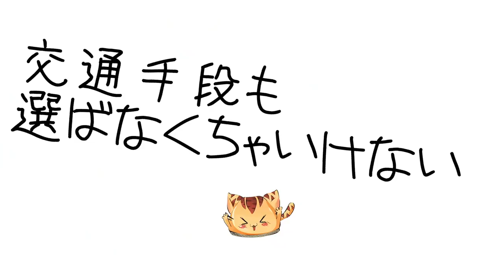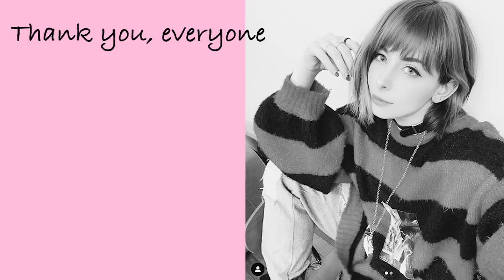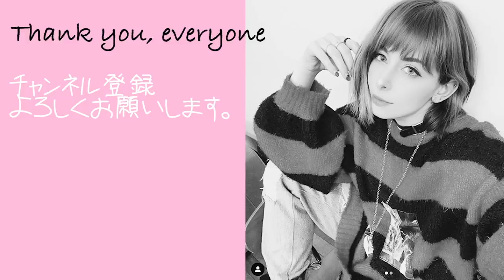YOUTUBE広告収益がハッキング被害にあいました。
こちらが被害にあったチャンネルです
YouTube（Italy Ch）

14才でコスプレをはじめイタリアのコスプレコンテストで16回優勝。
2014年より日本でイベント、テレビにて活動スタート。